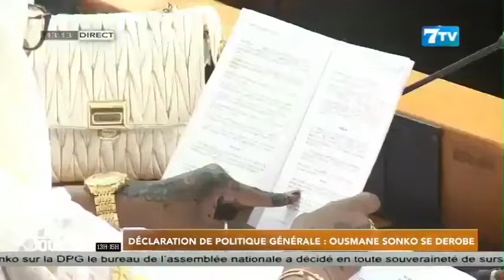Déclaration de politique générale: Ousmane Sonko se dérobe